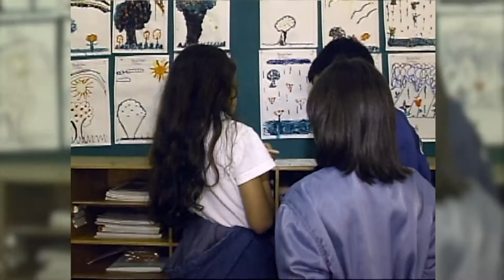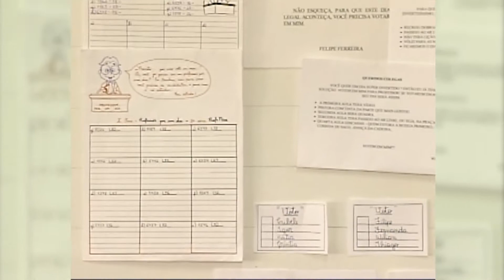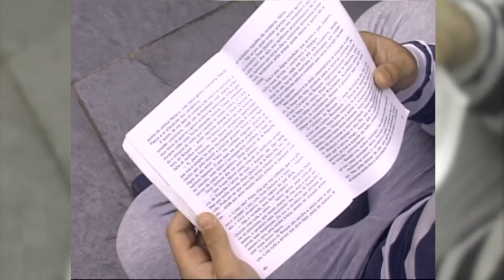b roll 1997 fita 3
Imagens e entrevistas raras de professores e alunos queridos.